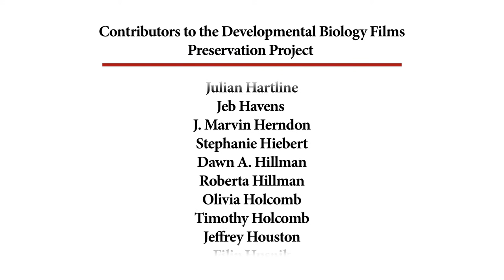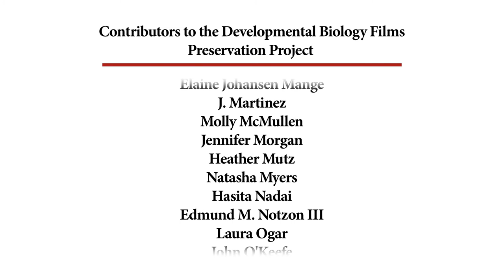70. Trichoderma Growth Rings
Three days growth of characteristic hyphal rings in a petri dish are shown by time-lapse cinematography of Trichoderma, a soil fungus.

Under a grant from the National Science Foundation.

CREDITS
Produced by Educational Services Inc.